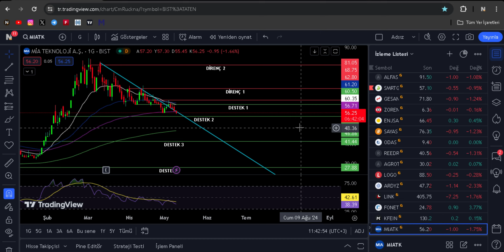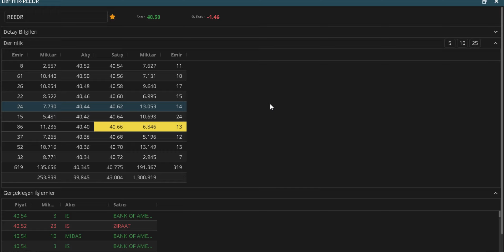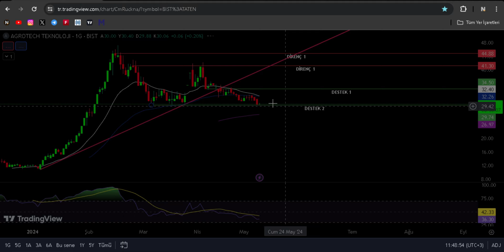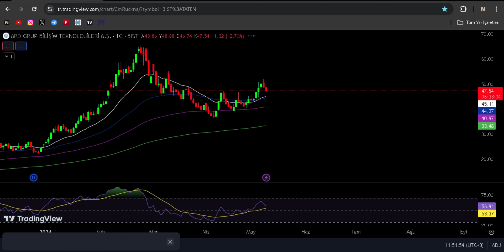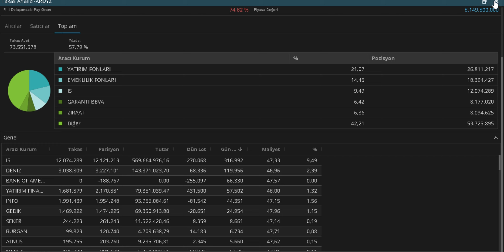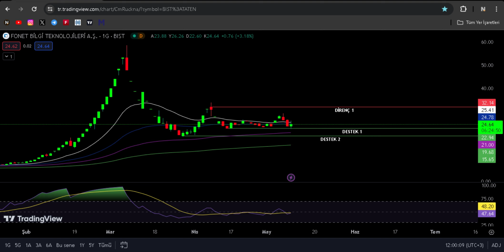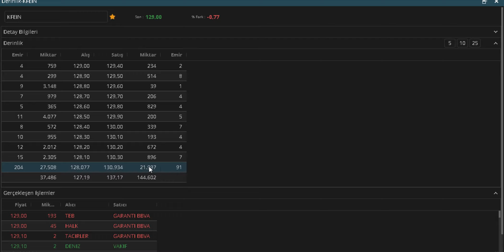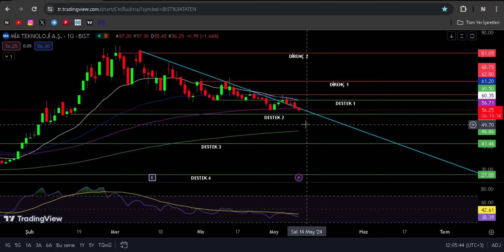BİLİŞİM VE YAZILIM ALIŞ FIRSATI VERİYOR !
Borsada popüler teknoloji ve bilişim sektöründeki bazı hisseleri seçtim pozitif sert yükselişten bahsettim. Teknik ve takas analizini gerçekleştirdim bütün olumlu ve olumsuz düşüncelerimi anlattım yorumladım .VİDEODA ANLATILANLAR YORUMDUR KESİNLİKLE YATIRIM TAVSİYESİ DEĞİLDİR.

Mia teknoloji analiz
Mia teknoloji yorum
Mia teknoloji hedef fiyat
Mia teknoloji ne zaman satılır
Mia teknoloji hisse
Mia teknoloji teknik analiz
Mia teknoloji hisse analiz
Mia teknoloji yükselir mi
MIATK analiz
MIATK yorum
MIATK hedef fiyat
MIATK ne zaman satılır
MIATK hisse
MIATK teknik analiz
MIATK hisse analiz
MIATK yükselir mi
AGROT analiz
AGROT yorum
AGROT hedef fiyat
AGROT ne zaman satılır
AGROT hisse
AGROT teknik analiz
AGROT hisse analiz
AGROT yükselir mi
AGROT halka arz
Agrotech analiz
Agrotech yorum
Agrotech hedef fiyat
Agrotech ne zaman satılır
Agrotech hisse
Agrotech teknik analiz
Agrotech hisse analiz
Agrotech yükselir mi
Reeder teknoloji analiz
Reeder teknoloji yorum
Reeder teknoloji hedef fiyat
Reeder teknoloji ne zaman satılır
Reeder teknoloji hisse
Reeder teknoloji teknik analiz
Reeder teknoloji hisse analiz
Reeder teknoloji yükselir mi
REEDR analiz
REEDR yorum
REEDR hedef fiyat
REEDR ne zaman satılır
REEDR hisse
REEDR teknik analiz
REEDR hisse analiz
REEDR yükselir mi
Fonet bilgi teknolojileri analiz
Fonet bilgi teknolojileri yorum
Fonet bilgi teknolojileri hedef fiyat
Fonet bilgi teknolojileri ne zaman satılır
Fonet bilgi teknolojileri hisse
Fonet bilgi teknolojileri teknik analiz
Fonet bilgi teknolojileri hisse analiz
Fonet bilgi teknolojileri yükselir mi
FONET analiz
FONET yorum
FONET hedef fiyat
FONET ne zaman satılır
FONET hisse
FONET teknik analiz
FONET hisse analiz
FONET yükselir mi
Ard grup bilişim teknolojileri analiz
Ard grup bilişim teknolojileri yorum
Ard grup bilişim teknolojileri hedef fiyat
Ard grup bilişim teknolojileri ne zaman satılır
Ard grup bilişim teknolojileri hisse
Ard grup bilişim teknolojileri teknik analiz
Ard grup bilişim teknolojileri hisse analiz
Ard grup bilişim teknolojileri yükselir mi
ARDYZ analiz
ARDYZ yorum
ARDYZ hedef fiyat
ARDYZ ne zaman satılır
ARDYZ hisse
ARDYZ teknik analiz
ARDYZ hisse analiz
ARDYZ yükselir mi
Link bilgisayar analiz
Link bilgisayar yorum
Link bilgisayar hedef fiyat
Link bilgisayar ne zaman satılır
Link bilgisayar hisse
Link bilgisayar teknik analiz
Link bilgisayar hisse analiz
Link bilgisayar yükselir mi
LINK analiz
LINK yorum
LINK hedef fiyat
LINK ne zaman satılır
LINK hisse
LINK teknik analiz
LINK hisse analiz
LINK yükselir mi
Kafein yazılım analiz
Kafein yazılım yorum
Kafein yazılım hedef fiyat
Kafein yazılım ne zaman satılır
Kafein yazılım hisse
Kafein yazılım teknik analiz
Kafein yazılım hisse analiz
Kafein yazılım yükselir mi
KFEIN analiz
KFEIN yorum
KFEIN hedef fiyat
KFEIN ne zaman satılır
KFEIN hisse
KFEIN teknik analiz
KFEIN hisse analiz
KFEIN yükselir mi
Logo yazılım analiz
Logo yazılım yorum
Logo yazılım hedef fiyat
Logo yazılım ne zaman satılır
Logo yazılım hisse
Logo yazılım teknik analiz
Logo yazılım hisse analiz
Logo yazılım yükselir mi
LOGO analiz
LOGO yorum
LOGO hedef fiyat
LOGO ne zaman satılır
LOGO hisse
LOGO teknik analiz
LOGO hisse analiz
LOGO yükselir mi
Çok para kazandıracak hisseler
Uçuşa geçebilecek hisseler
Yükselecek Hisseler
Kazandıracak hisseler
Ucuz hisseler